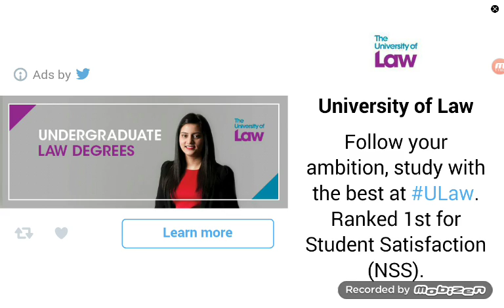Agar.io live streem!!!